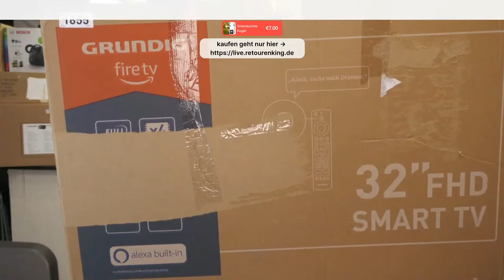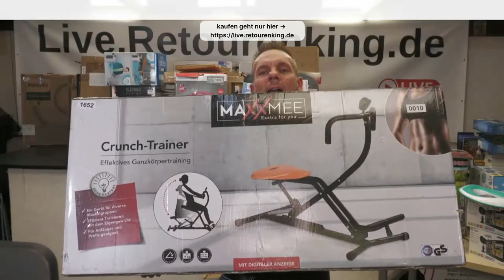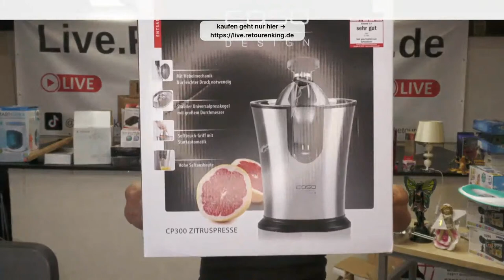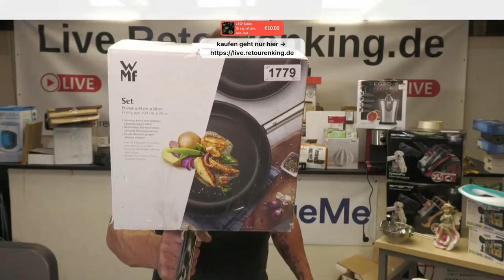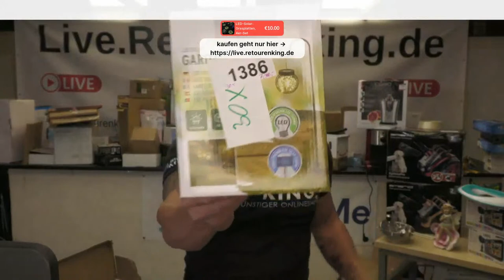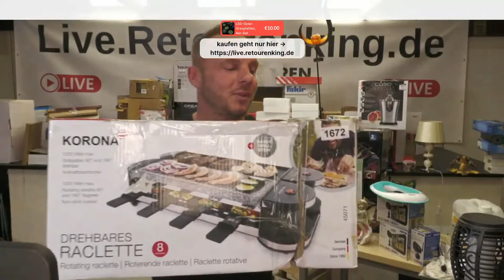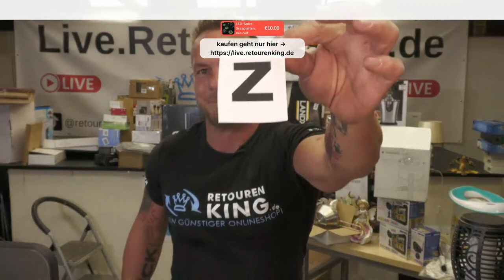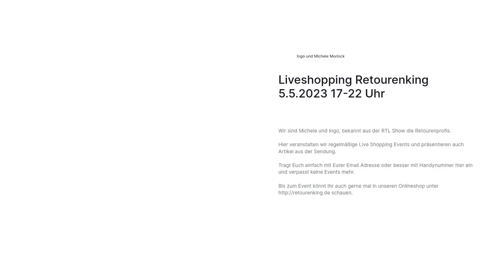Retourenking Live Shopping